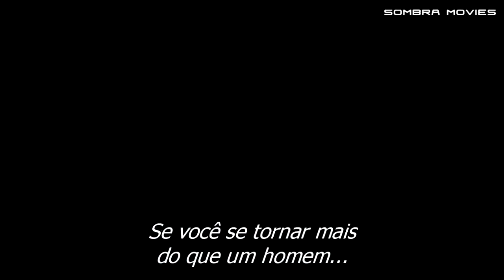Batman The Dark Knight Rises Trailer Legendado HD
BATMAN: O CAVALEIRO DAS TREVAS RESSURGE

Sinopse

Conclusão épica para a trilogia de Batman do cineasta Christopher Nolan.
Batman agora é perseguido pela lei acusado de ter assassinado Harvey Dent, em uma busca liderada por seu amigo Comissário Gordon. Ele precisa lidar rapidamente com a chegada do novo vilão Bane, que causa destruição e caos em Gotham City, enfrentar velhas feridas com a enigmática Selina Kyle e salvar a cidade antes que tudo seja perdido para sempre.